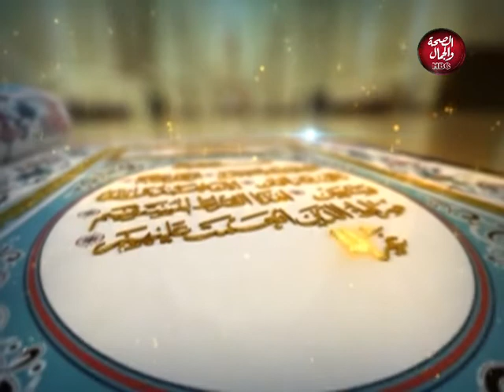هذا ديننا | نظرة الاسلام للتنمر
فى ضيافته : الشيخ / حمدان الصالحي - من علماء الازهر الشريف

قناة_الصحة_والجمال# برامجنا